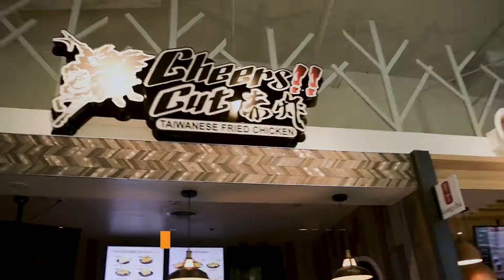Ascend GW's Feed Your Hospital partners with The Spot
On May 28th, the Greater Washington (GW) Chapter of Ascend partnered with Cheers Cut inside The Spot in Rockville, Maryland to provide hot meals for front-line healthcare professionals at Holy Cross Hospital.

Follow on Instagram: @thespotdmv